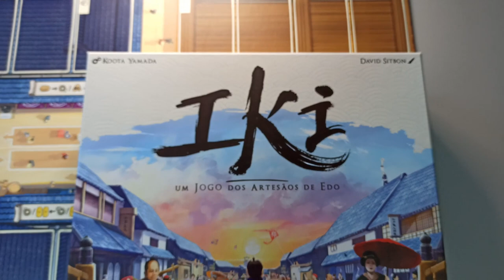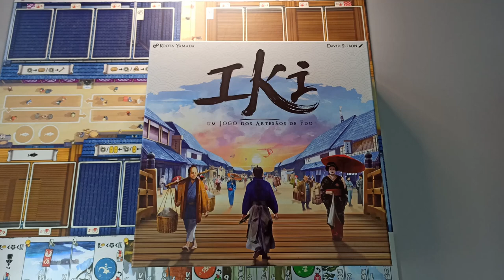Iki - Review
Curioso(a) sobre o mais novo jogo na Conclave editora: IKI?
Neste review, Edu Reis mostra um pouco do jogo e conta sua experiência liderando artesãos de Edo.